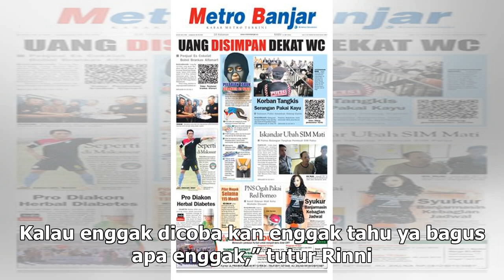Manis Studio | Ubah Warna Rambut, Rinni Wulandari Takut Tak Dikenali Anak - VIVA